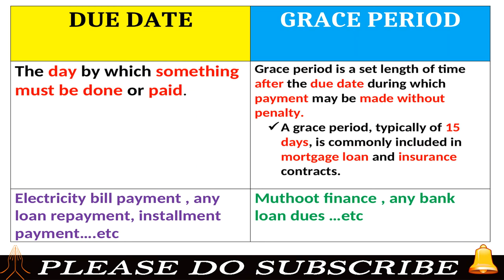Difference between Due date & Grace period in Telugu || 2MC FACTS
Due date means , grace period means in telugu .